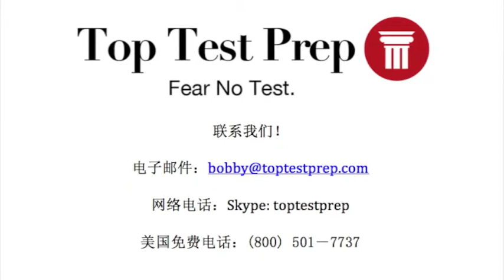ACT Writing Tips - ACT 考试的写作 | TopTestPrep.com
| ACT writing test prep tips and ACT exam strategies for students applying from China and international programs.